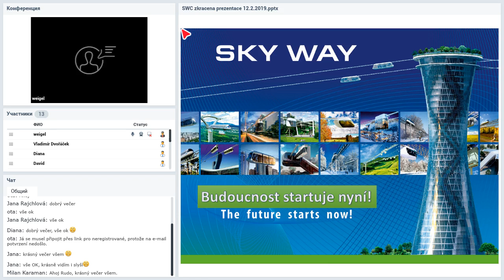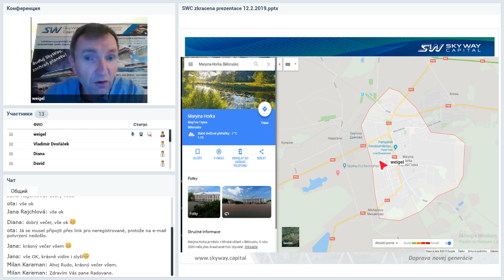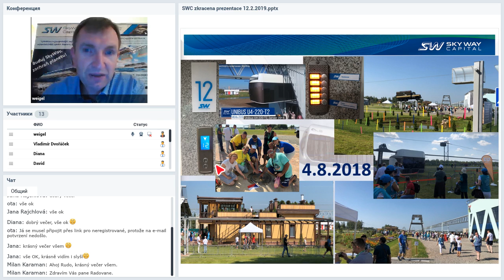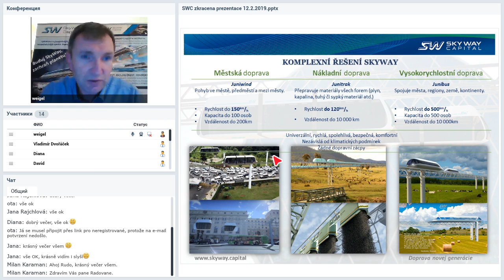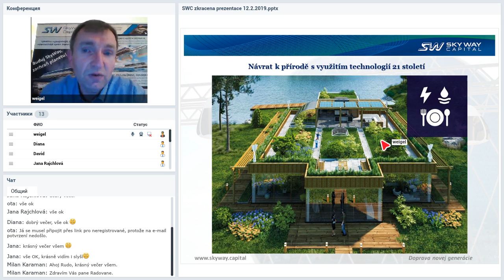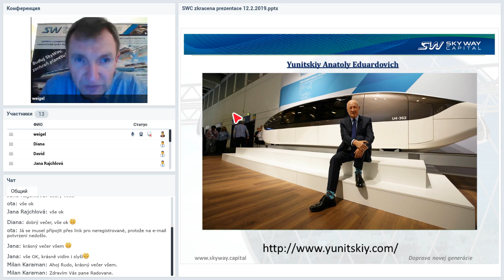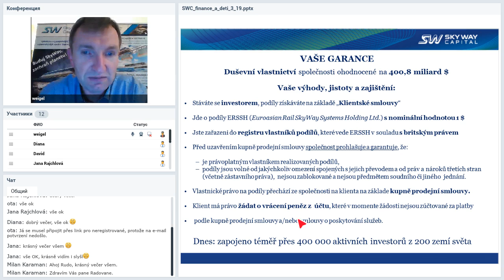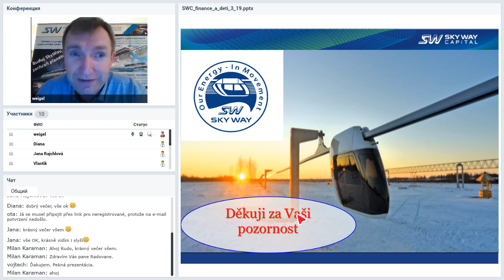20 03 2019 Prezentace společnosti SkyWay